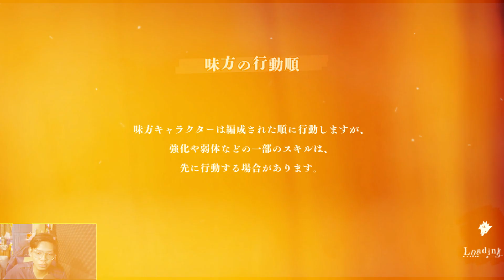Event Eso & Kechizu Buat Farming - Jujutsu Kaisen Phantom Parade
JJKPP, jujutsuphanpara, jjkphanpara, Jujutsu Kaisen and JJKPPredownload.

Hallo temen temen semua. kali ini gua mau share dan review game lagi..

Ditonton sampe abis biar kalian paham dan ga ketinggalan info yg gua kasih tau di video

Kalian bisa support channel ini dengan cara donasi di sini temen temen :)
( Bisa Lewat Ovo, Dana, dan Gopay ) Terimakasih buat yg udh donasi dan support 💕